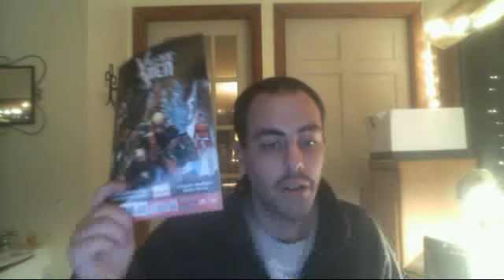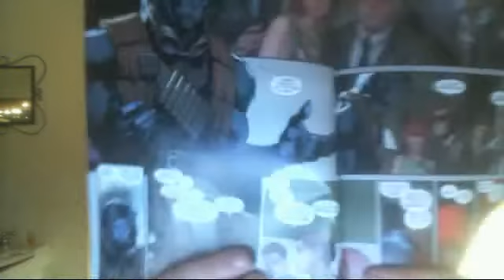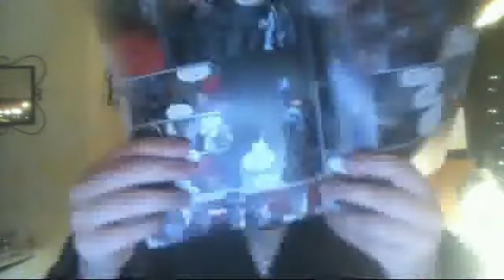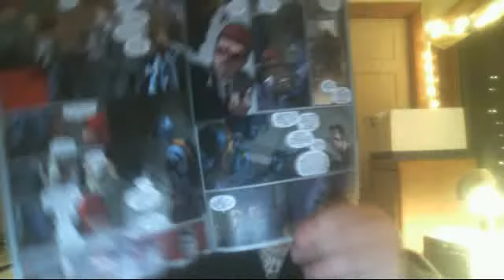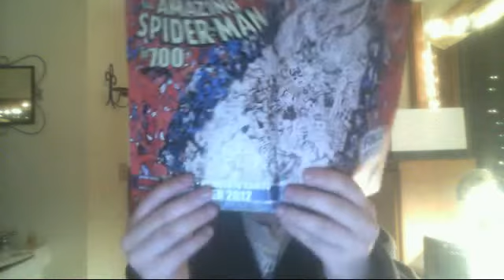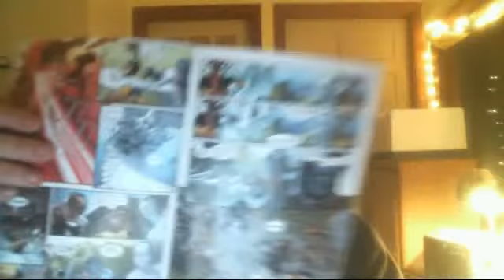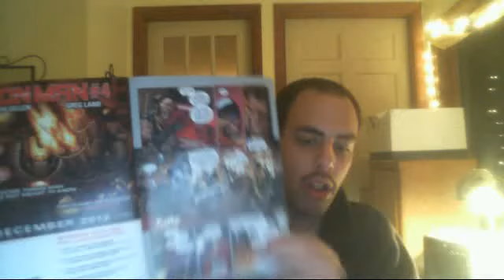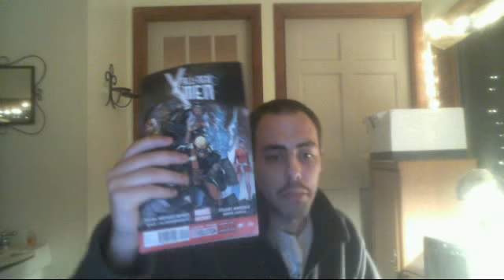All-New X-men #2 review Marvel now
here is my all new x-men #2 review